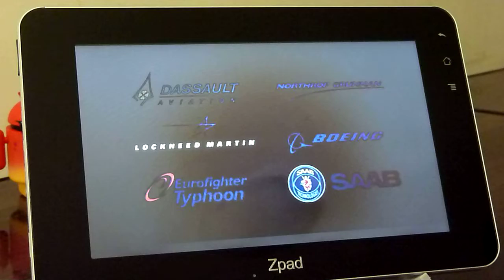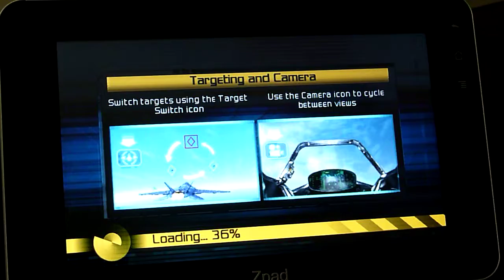Malata Zpad T11 Tegra2 (part3) HOTMID.com